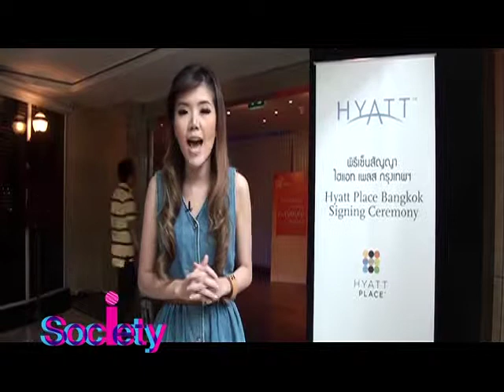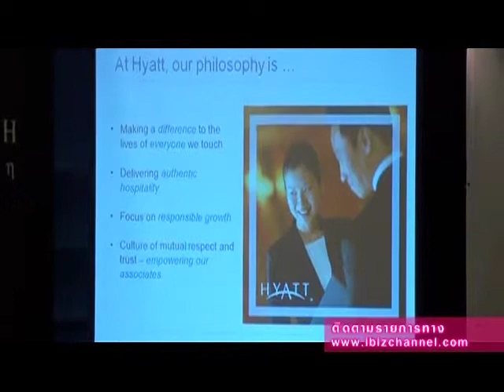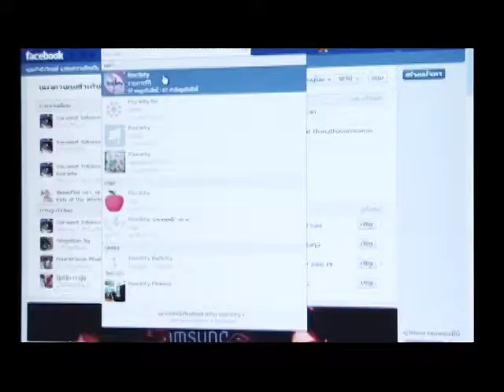iSociety47 : Hyatt เปิดแผนโครงการโรงแรม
ไฮแอท โฮเต็ล คอร์ปอเรชั่น ลงนามในสัญญาบริหารโรงแรม "ไฮแอท เพลซ" กับบริษัทไพโอเนียร์ พร็อพเพอร์ตี้ จำกัด เปิดให้บริการในปี 2560 ใจกลางกทม.

ติดตามชมรายการ iSociety ได้ทาง
อย่าลืมมา Society กันเยอะๆนะคะ คลิก คลิก คลิก...